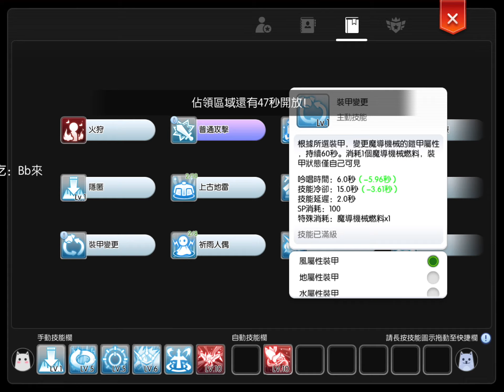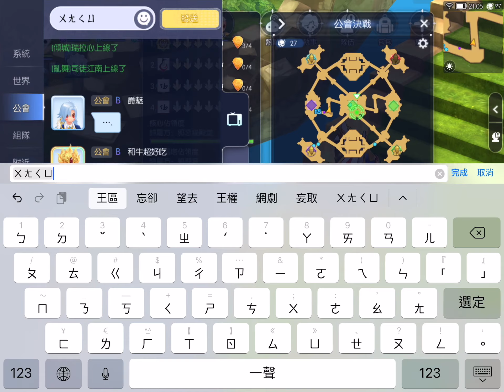(Ragnarok Mobile GVG) 仙境傳說守護永恆的愛 2021/06/06狐狸窩諸神